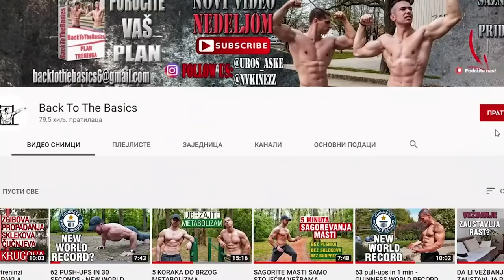NIKOLA VEJNOVIĆ | Combining Endurance & Streetlifting | Interview | The Athlete Insider Podcast #51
Nikola is talking about how he combines Endurance and Streetlifting in one training schedule.

🏆 Nikola's recommendations:
► His favorite books:
► Harry Potter
► Da Vinci Code
► Muscle Up Tutorials:

💯 Upgrade your Workout-Equipment:
► Wrist Wraps
► Elbow Sleeves
► Resistance Bands
► Workout Rings

🇪🇺 Find the Equipment also on Amazon (EU only):
► Performance Wrist Wraps*
► Power Wrist Wraps*
► Elbow Sleeves*
► Resistance Bands*

00:00 Intro
08:10 His Calisthenics Story
15:30 Youtube career
16:54 Streetlifting & Endurance
19:17 Muscle Ups
20:35 His first goals
23:28 Reason for hurt tendons
25:48 Statics & Dynamics
28:54 Streetlifting VS Endurance
30:27 Gain more muscle mass
33:08 Abs workout
34:08 Mobility & stretching
35:20 Starting Calisthenics early
37:30 His workout schedule
42:13 Losing motivation
43:05 Nutrition & supplements
48:06 Goals for this year
48:55 Quick questions, quick answers
52:12 His message to the community
53:41 How to get in touch